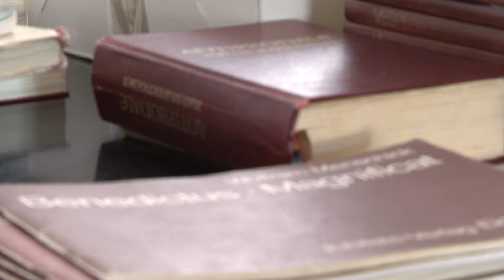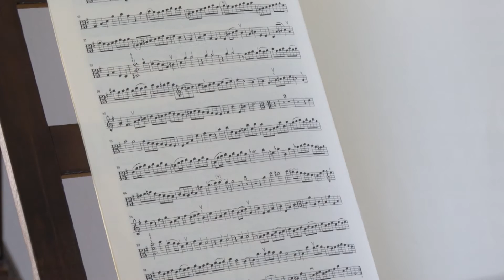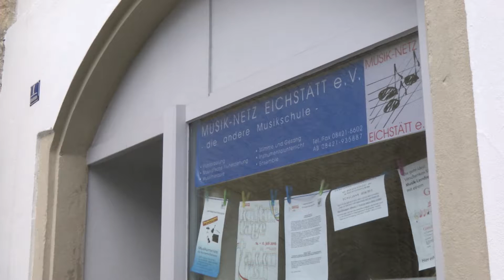"Die Musik ist mein Begleiter"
Ob man im Chor singt oder ein Instrument spielt – Musik entspannt, inspiriert und beflügelt. Ein schönes Hobby, das auch viele Menschen im Bistum Eichstätt betreiben. Anita Hirschbeck hat vier von ihnen getroffen.